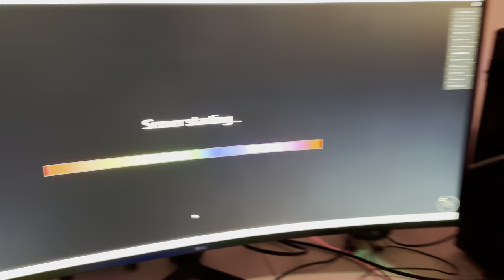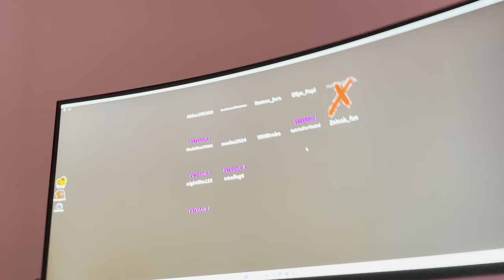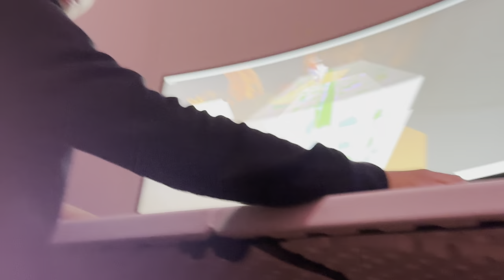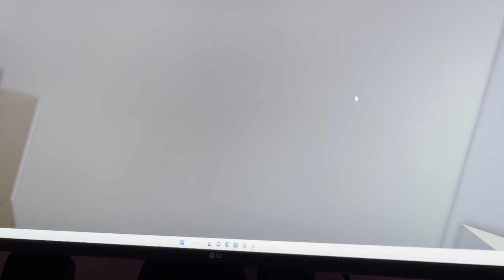Gaming with Felix today!